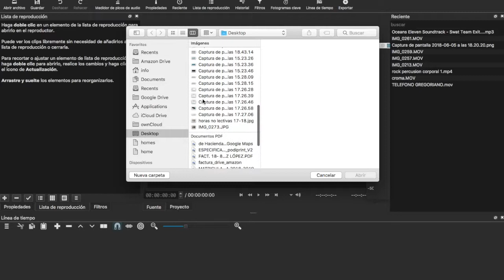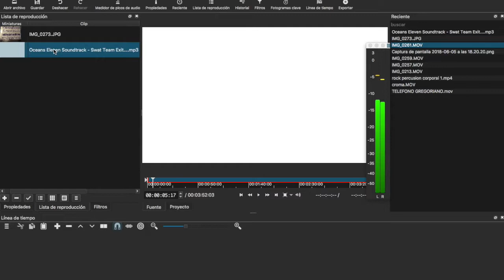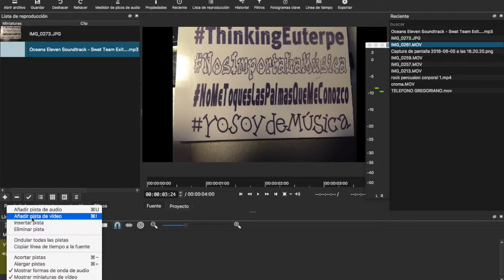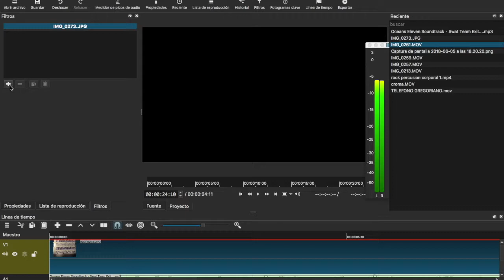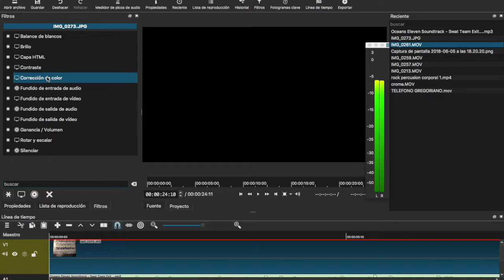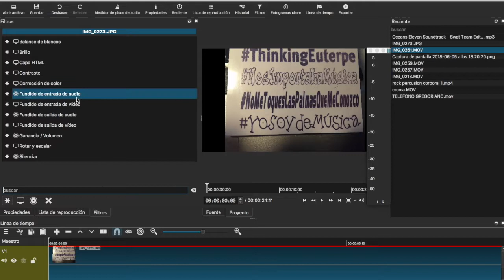Primeros pasos con el editor de vídeo Shotcut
Materiales para curso online